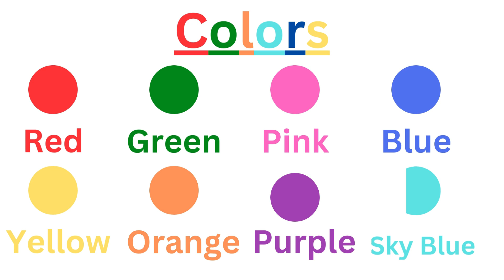Learn Counting for Kids | 123 | Rhymes | Number Names | Numbers | 1234 | Colors